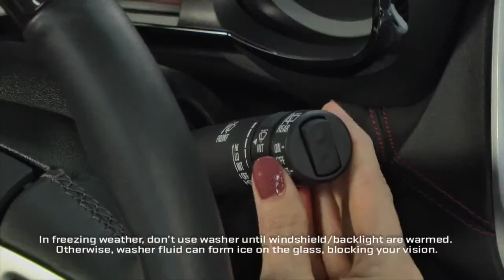GMC Terrain Small SUV How To Use The Front and Rear Wipers